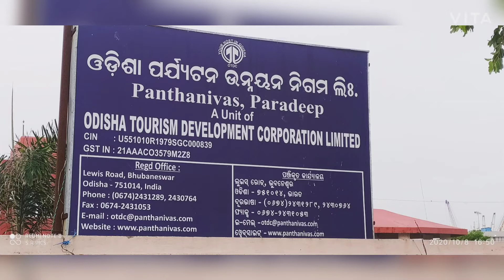Scooty tour to Orissa Part 2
Here you will feel the nature of paradeep.